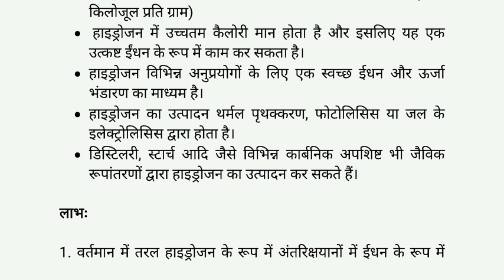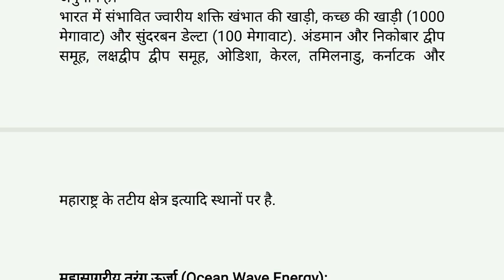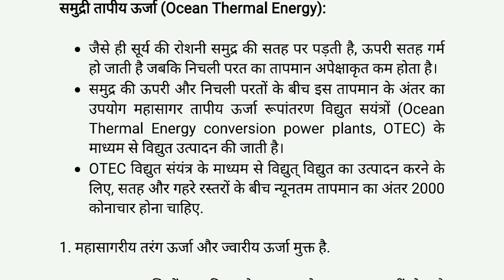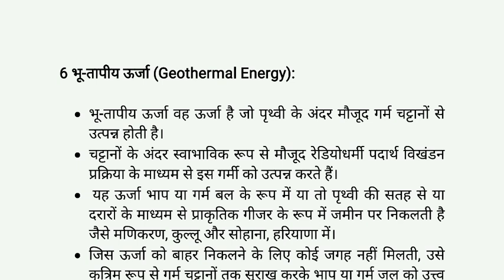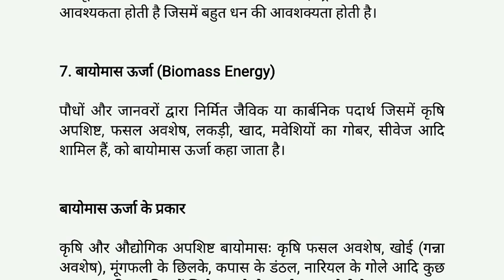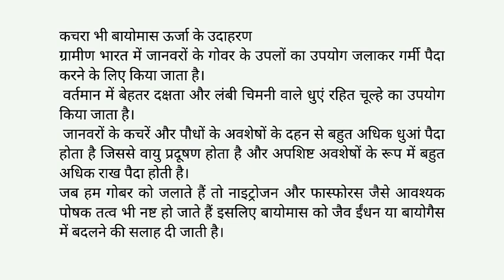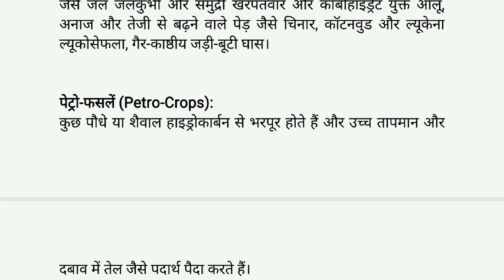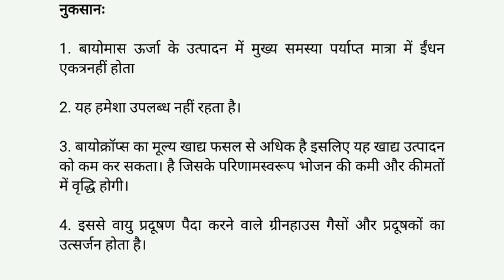इकाई 6 प्राकृतिक संसाधनः ऊर्जा संसाधन भाग 2 du sol ncweb IGNOU nep20 semester 1/2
पर्यावरण विज्ञान : व्यवहार में सिद्धांत I
All U.G. Courses
Ability Enhancement Course (AEC)
सैमेस्टर-I/II कोर्स क्रेटिड-2
As per the UGCF-2022 and National Education Policy 2020इकाई 6
 प्राकृतिक संसाधनः ऊर्जा संसाधन भाग 2
du sol ncweb IGNOU nep20 semester 1/2